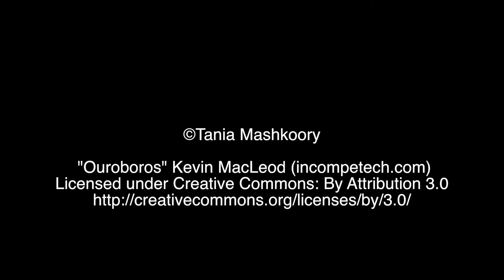Video Sequence Project